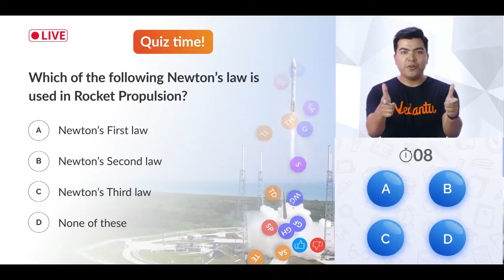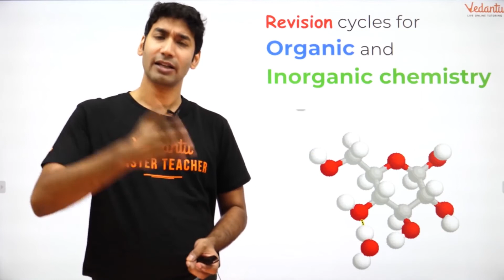Quick Tips to Score High in JEE - Tip8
✅  Unlimited access to LIVE & Recorded Micro Courses and All India Test Series.

jee mains
jee mains 2020 pattern
jee 2021 plan
target jee 2021
vedantu jee 2021
timetable for jee 2021
jee 2020 strategy
jee 2020 strategy for droppers
jee 2020 strategy new pattern
jee 2020 strategy 2 months
jee 2020 maths strategy
jee main 2020 strategy in english
jee strategy
jee strategy 2020
jee strategy 2021
jee strategy for droppers
jee strategy class 11
jee strategy 3 months
jee advanced strategy
jee main 2020 strategy for droppers
jee preparation
jee preparation tips
jee preparation class 11
jee preparation videos
jee preparation in 3 months
jee preparation 2020
jee preparation in 5 months
jee preparation motivation
jee exam pattern 2019
jee exam preparation
jee exam pattern 2020
jee exam questions and answers
crack jee mains in 30 hours
crack jee
crack jee mains
crack jee without coaching
crack jee mains in 1 month
crack jee mains 2020
crack jee in 2 months
jee tips and tricks
jee tips by toppers
jee tips vedantu
jee tips for droppers
jee tips
jee preparation tips
jee crack tips
jee tricks
jee tricks and shortcuts
iit jee tricks
jee mains tricks in telugu
jee live
jee live match
jee mains 2020 strategy
jee main 2020 strategy vedantu
jee main 2020 strategy 3 months
jee mains 2020 revision strategy
jee 2021 syllabus
iit jee 2021 syllabus